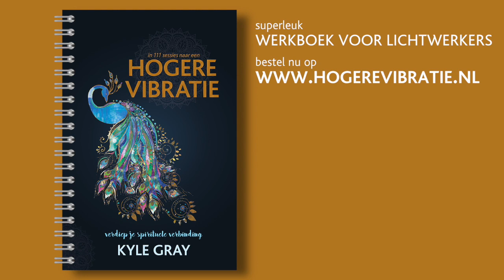Win je SPIRITUELE KRACHT terug (angst voor vervolging, uitstoting of schaamte ombuigen)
| Kyle Gray, de jonge getatoeëerde yogi uit Schotland leert je in deze video hoe je als lichtwerker de angst voor vervolging, te kijk gezet worden of uitgestoten te worden kunt vervangen door de kracht die je nodig hebt om een echte lichtwerker te zijn.

Kijk voor meer informatie over het boek van Kyle, met 111 sessies om je vibratie te verhogen én gratis stickervel, op

Kijk voor meer oefeningen en trainingen voor lichtwerkers op